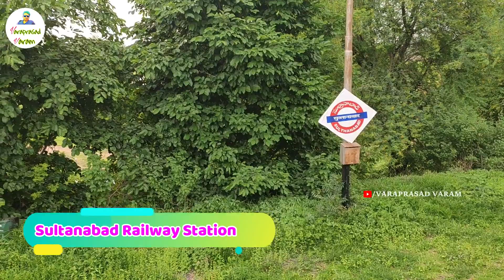Sultanabad Railway Station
Hello,
Welcome to Varaprasad Varam, Telangana, Indian Youtuber.
I am looking to provide good information, which is very useful to everyone.
Press Bell icon to get latest notifications about our channel

My Gears:
Purchase Links:
1.My Camera Canon EOS 80D
2.My Tripod
4.Mini tripod